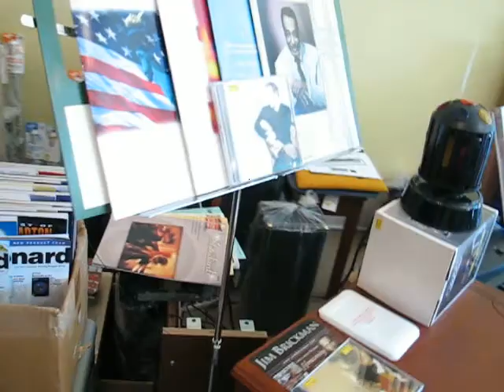Young Music and Sound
A complete line of musical instruments, drums, pianos and musical accessories as well as consumer electronics at Young Music and Sound.
20 E Jackson St
Millersburg, OH 44654
Hours:
Extended hours each day by appointment